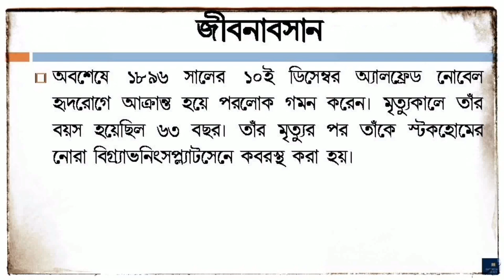অ্যালফ্রেড নোবেলের সংক্ষিপ্ত জীবনী |Alfred Nobel Biography in Bengali |Benefactor of the Nobel Prize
In this video you will know the biography of Alfred Nobel (অ্যালফ্রেড নোবেলের সংক্ষিপ্ত জীবনী) in bengali. He is the Benefactor of the Nobel Prize. His short 'Documentary Biography' will show you a clear picture of him.
Alfred Bernhard Nobel (21 October 1833 – 10 December 1896) was a Swedish chemist, engineer, inventor, businessman, and philanthropist. He is best known for having bequeathed his fortune to establish the Nobel Prize, though he also made several important contributions to science, holding 355 patents in his lifetime. Nobel's most famous invention was dynamite, a safer and easier means of harnessing the explosive power of nitroglycerin; it was patented in 1867.
Alfred Nobel was born in Stockholm, United Kingdoms of Sweden and Norway on 21 October 1833. He was the third son of Immanuel Nobel (1801–1872), an inventor and engineer, and Karolina Andriette Nobel (née Ahlsell 1805–1889). The couple married in 1827 and had eight children. The family was impoverished and only Alfred and his three brothers survived beyond childhood. Through his father, Alfred Nobel was a descendant of the Swedish scientist Olaus Rudbeck (1630–1702), and in his turn, the boy was interested in engineering, particularly explosives, learning the basic principles from his father at a young age. Alfred Nobel's interest in technology was inherited from his father, an alumnus of Royal Institute of Technology in Stockholm.
The remaining part of his life has been described in this video and you will know who was Alfred Nobel.
Video Created by:
A Complete Knowledge for:
Suggested Videos :
History of Nobel Prize | Dynamite | Alfred Nobel Biography
Biography of Alfred Nobel, Inventor of dynamite and founder of the Nobel Prizes
Alfred Nobel's Biography in Bangla | বিজ্ঞানীদের জীবনী | Nobel prize fund mystery & origin
Alfred Nobel: Founder of the Nobel Prizes | Mini Bio | Biography
Alfred Nobel Biography In Hindi | History Of Nobel Prize | Dynamite Inventor
Biography of alfred nobel || inventor of dynamite
Alfred Nobel Biography in English
5 things you should know about the Nobel Prize and Alfred Nobel
WHO WAS ALFRED NOBEL? - Nobel Peace Prize Concert